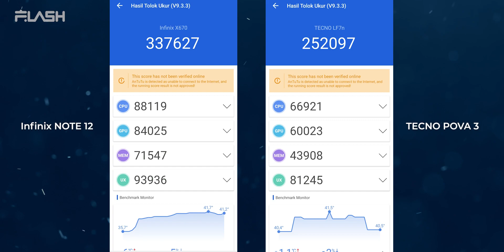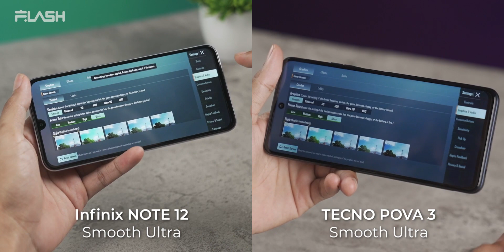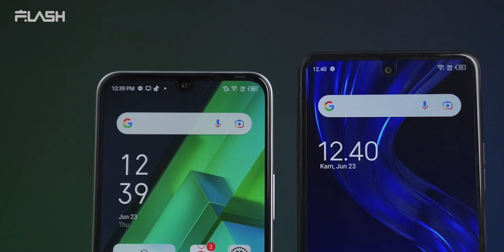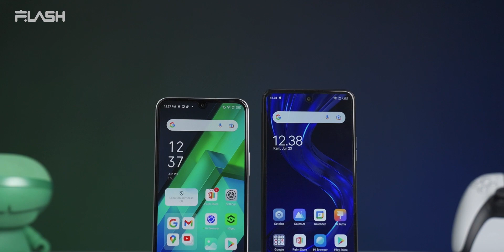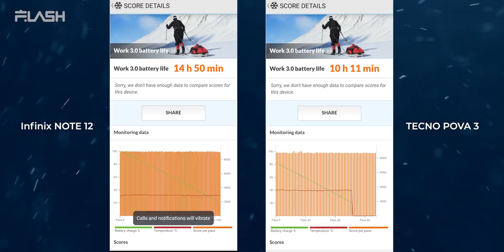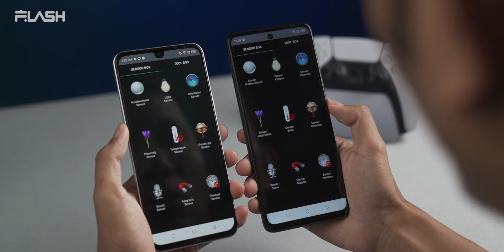INI BEDANYA !!Camera, Performa dan Battery Test| Infinix Note 12 vs Tecno Pova 3 !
Jadi mending mana nih guys ??